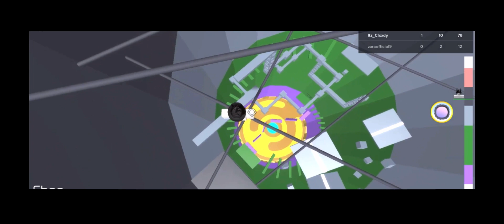Playing Tower of Hell Copies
Original Video and Credits To: Zepyxl